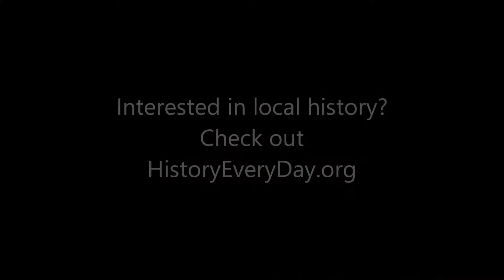Railfanning NEO December 2015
A collection of train videos from December 2015, including the 5th, 12th, 19th, and 26th from Berea, Garfield Heights, and Valley View, Ohio. Three heritage units are included: Erie, Virginian, and Interstate. Norfolk Southern, CSX, and CVSR are also included.